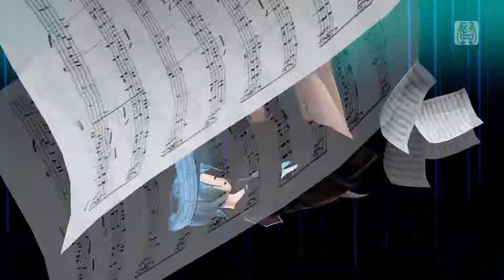Project Diva Future Tone — Rolling Girl — Clean PV